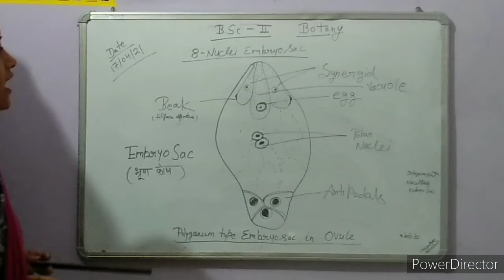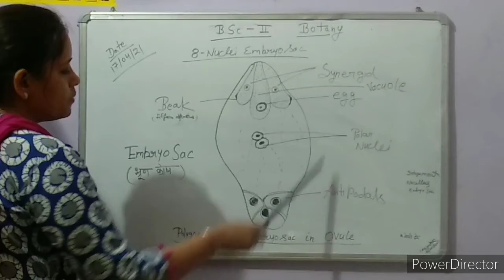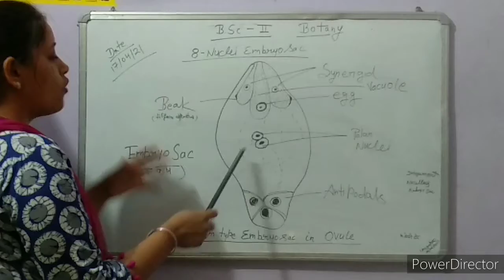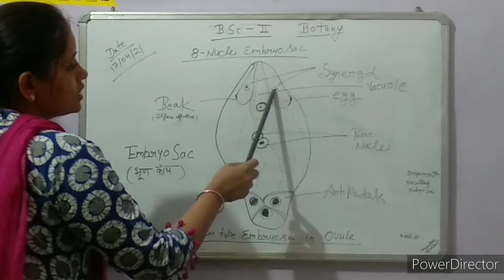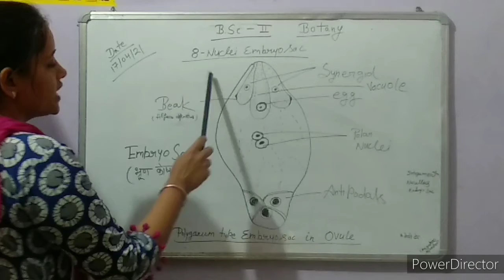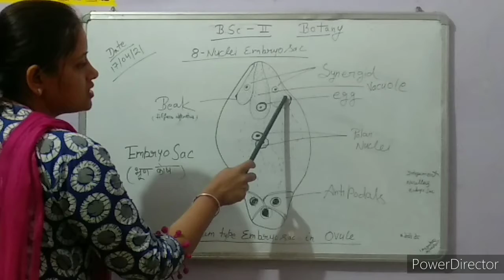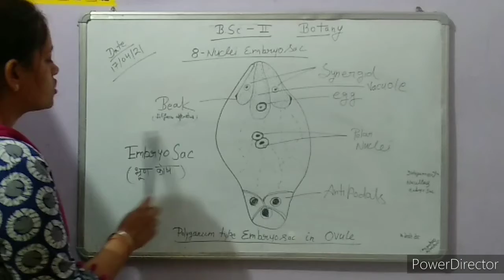17/04/21B.sc 2nd year Embryo sac